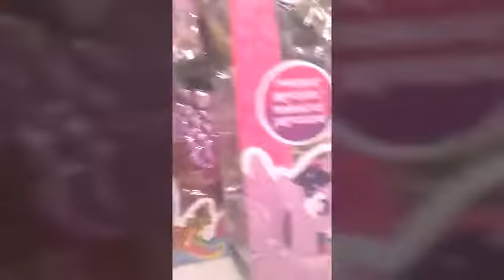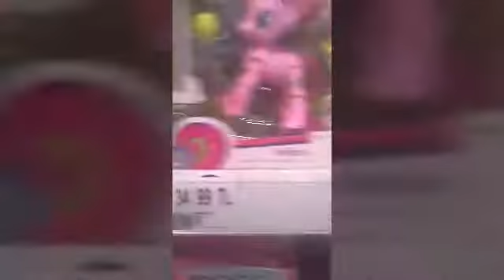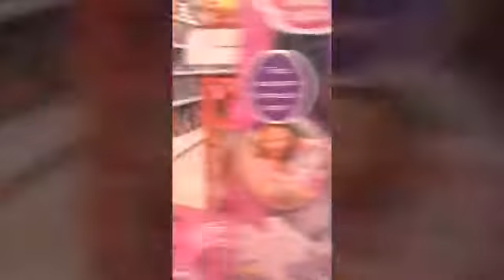Mlp : Toy hunting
Merhabalar arkadaşlar bugün bir toy hunting çekiyoruz iyi seyirler